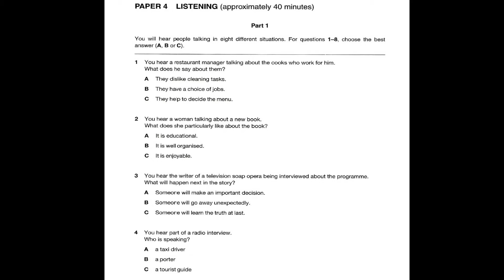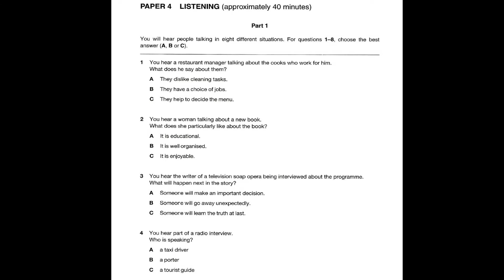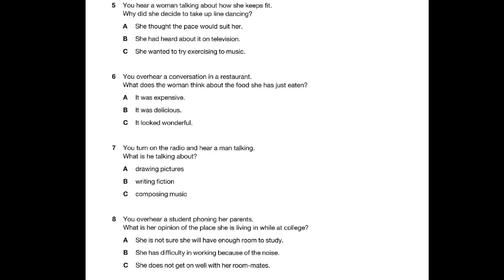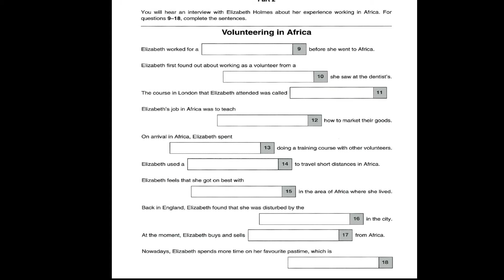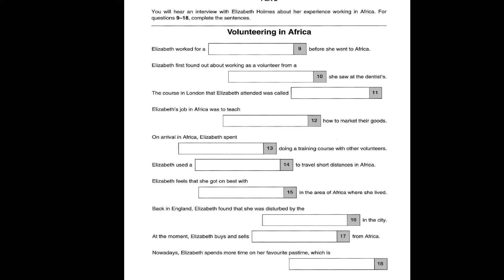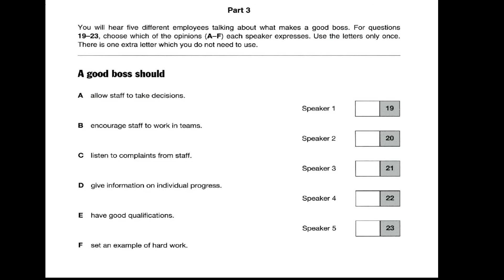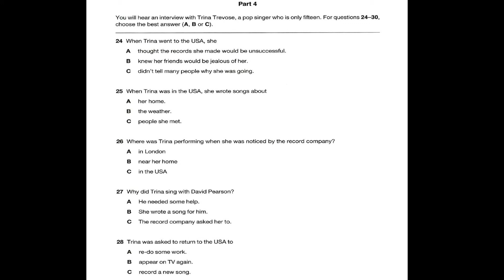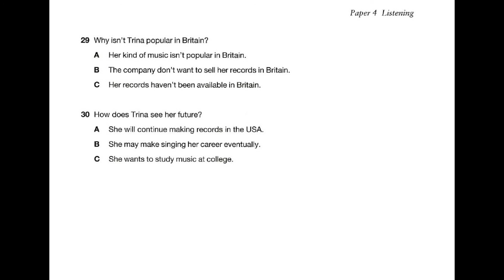English Test ( FCE B2). First Certificate In English (FCE) Listening Book 1 : Test 1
Please to sub